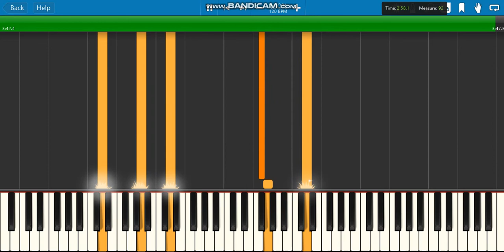Corrente italiana (Cabanilles, Juan) synthesia